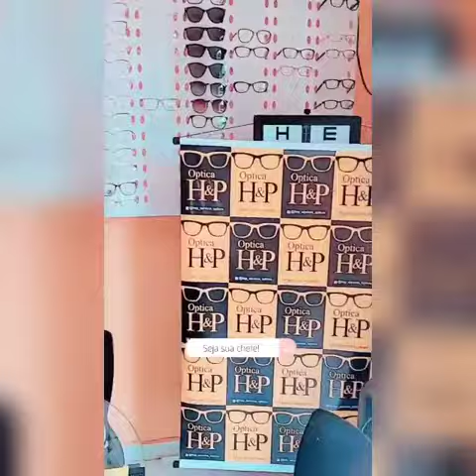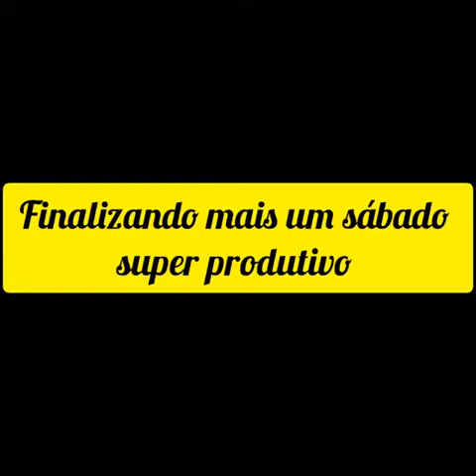Cuidando bem da sua visão ! 05.02.22 Álvaro weyne Fortaleza Ceará Brasil